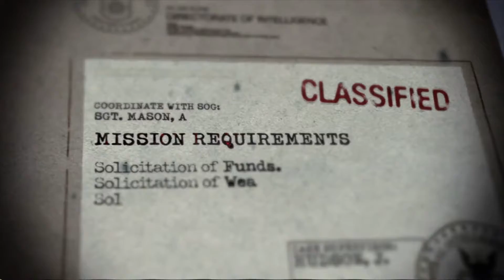COD BLACK OPS || PART 09 || PC GAMEPLAY 60 FPS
Call of Duty: Black Ops is a 2010 first-person shooter video game developed by Treyarch and published by Activision.
It was released worldwide in November 2010 for Microsoft Windows, the PlayStation 3, Xbox 360, and Wii, with a separate version for Nintendo DS developed by n-Space.
Aspyr later released the game for OS X in September 2012.
It is the seventh title in the Call of Duty series and the third to be developed by Treyarch.
It serves as the sequel to Call of Duty: World at War.